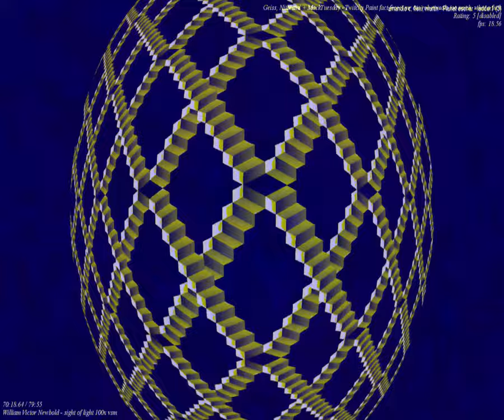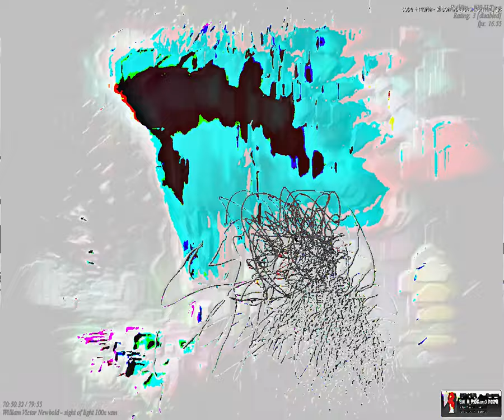[EPILEPSY WARNING] Movie 23 09 19 18h08m51s